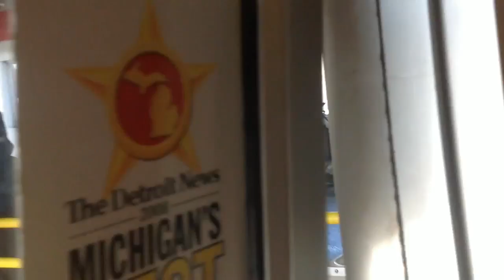jax car wash